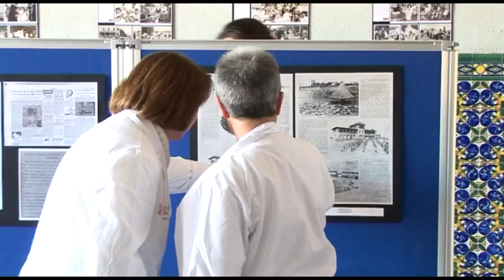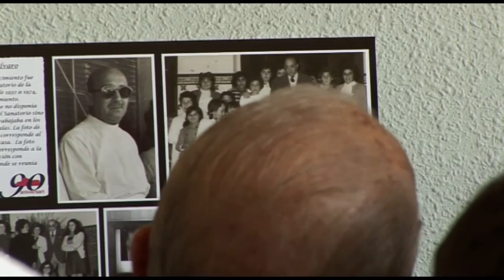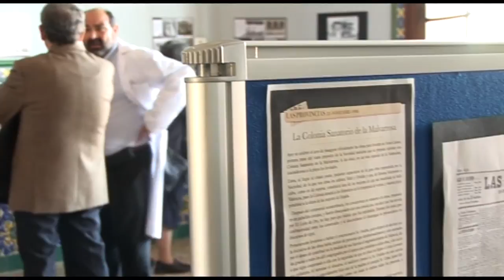90 Aniversario Hospital Malvarrosa | Cecova TV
En 1924, hace 90 años, comenzaba la actividad asistencial en este Hospital de la Malvarrosa. Un centro dedicado entonces a la atención de enfermos de tuberculosis. Ahora este centro, además de contar con un emplazamiento privilegado por sus vistas al mar destaca porque el 85% de pacientes intervenidos lo hacen en el programa de cirugía sin ingreso.